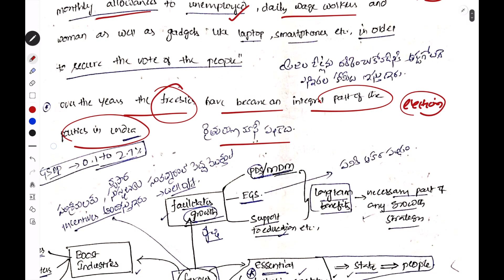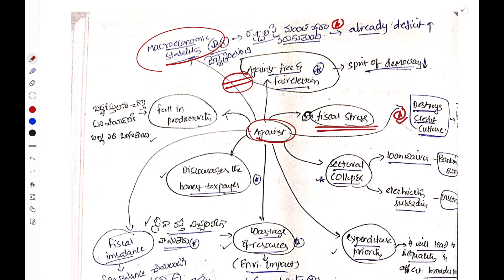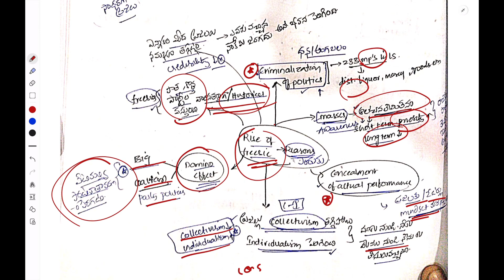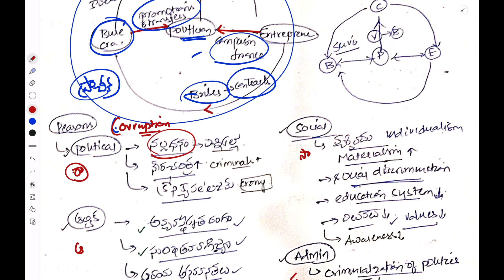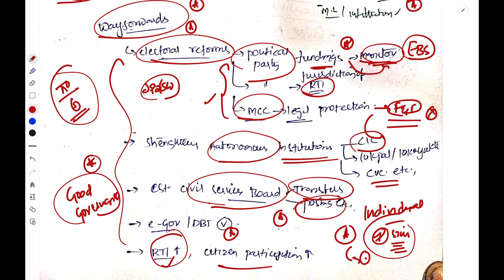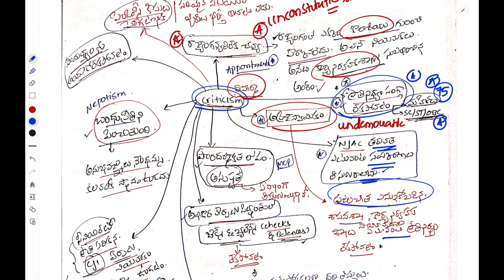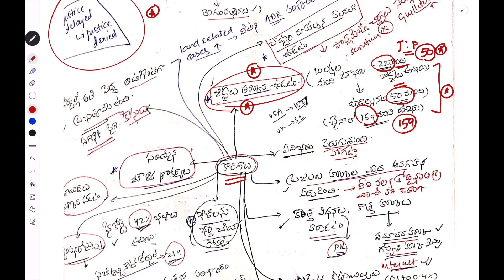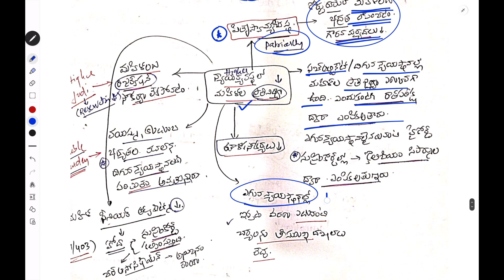Rapid Revision for TGPSC Group 1 Mains - General Essay (Part 3) | By Manikanta Sir